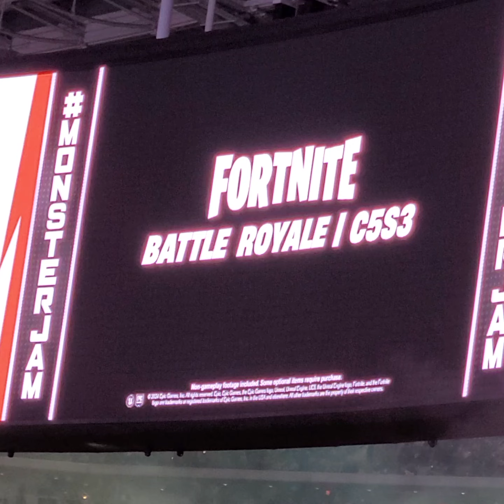fortnite fortniteclips monsterjam monstertruck #2024 trump worldfinals